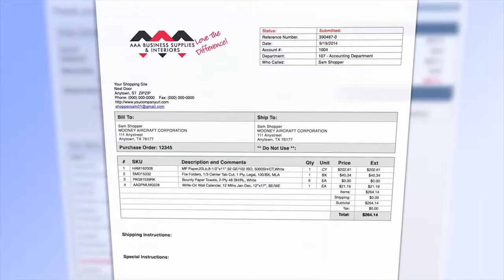Order Confirmation at shop.AAAsolutions.com | Love the Difference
Receive email confirmation or print a copy.

Once your order is submitted, you will receive an email confirmation or you can print a copy from the order summary page.

AAA Business Supplies & Interiors is the San Francisco Bay Area's largest independent office products & interiors provider-- we go the extra mile to streamline your office needs!